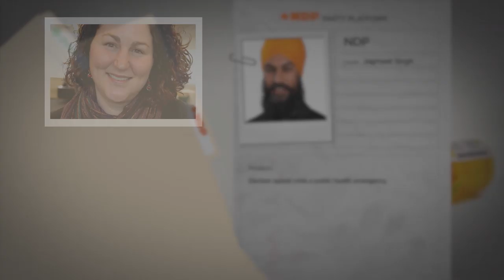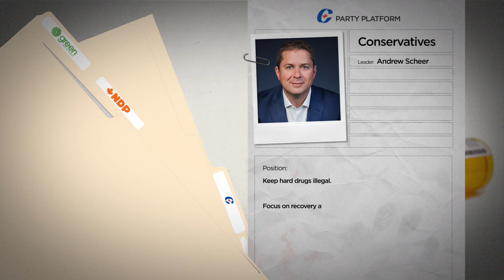Canada election: How each federal party plans to deal with the opioid crisis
Across Canada, 1 person dies every 2 hours from opioid-related causes. The opioid crisis is a top issue in this federal election campaign. Here’s how each party plans to address the problem if elected.